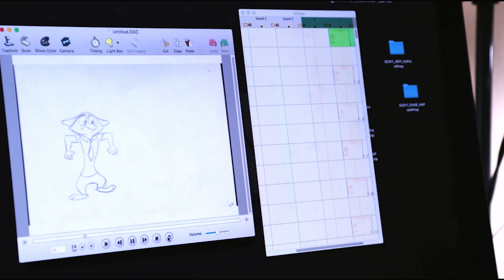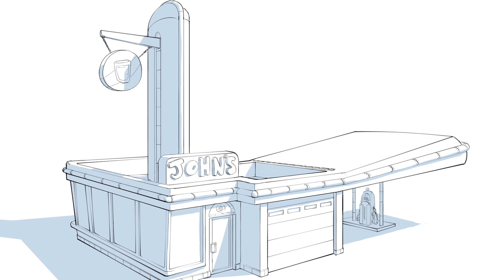Laguna College of Art + Design, BFAs in Animation + Experimental Animation 2019/20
For more information about Laguna College of Art + Design's BFA program in Animation

For more information about Laguna College of Art + Design's BFA program in Experimental Animation

CREATE (E)MOTION
Character animation is the art of creating not only motion but also emotion over time. Whether working with paper, pixels, or puppets, LCAD Animation majors are skilled at shaping compelling, frame-by-frame performances that inspire viewers to accept that the characters on screen are alive with genuine thoughts and sincere emotions.

Our Animation program is dedicated to training exceptional storytellers who understand the entire process of filmmaking from script to screen.

Animation Students develop their abilities in traditional animation with classical artistic skills and then enhance that knowledge with fluency in the latest digital tools. LCAD's Animation faculty is comprised of experienced industry professionals who help our students bring characters to life in their own unique styles.

Every year, LCAD Animation is proud to host the LCAD Animation Film Festival (LAFF), a theatrical exhibition that showcases the best work from freshmen to senior Animation students.

EXPERIMENTAL ANIMATION
Computers have reshaped the animation industry. Paperless animation pipelines, 2-D puppetry, stop motion and CG animation all now coexist in a modern mash-up of experimental animation possibilities. LCAD's BFA program in Experimental Animation was designed to expose you to all of the digital tools, skillsets and techniques that are the new standard in television and internet animation.

After a common first-year core in traditional full-animation practices, as a student of LCAD's BFA program in Experimental Animation, you will branch out into purely digital approaches to narrative character animation. Limited animation techniques along with alternate approaches to stop motion and CG techniques will prepare you for the fast-paced world of animated series production. Thesis projects in your junior and senior years will allow for specialization in your area(s) of interest, including storyboarding, show design and internet series projects.

All LCAD Experimental Animation students enjoy access to top tier faculty from a diverse range of industry backgrounds. Most faculty have served multiple roles in both television and feature Film production. Working with classes capped at 18 students, our faculty teach through hands-on projects putting creation at the heart of learning. Their collective credentials include: 2D feature films, 3D feature films, television shows, video games, character design, production design, storyboarding, stop-motion animation, visual effects and much more.